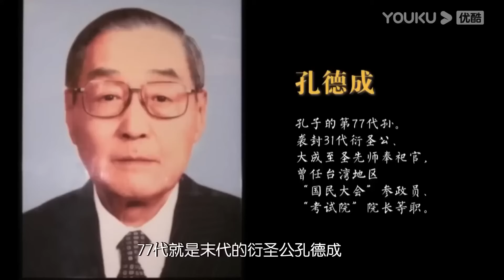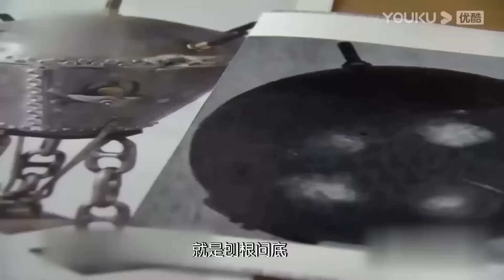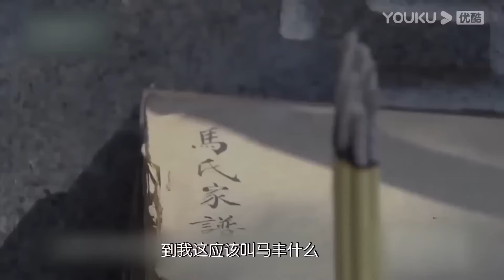名字影響人的氣運！三個取名潛規則，改變孩子命運和性格！竇文濤